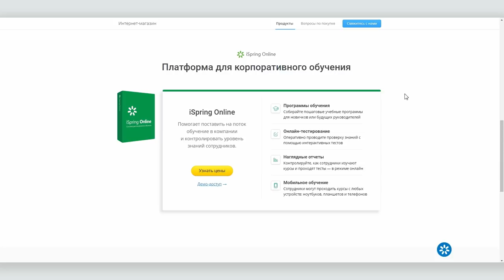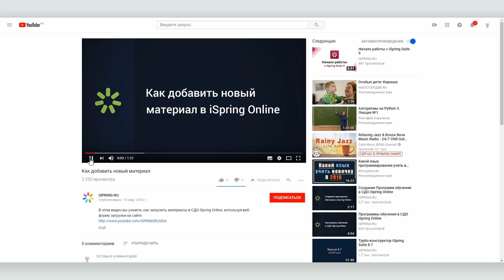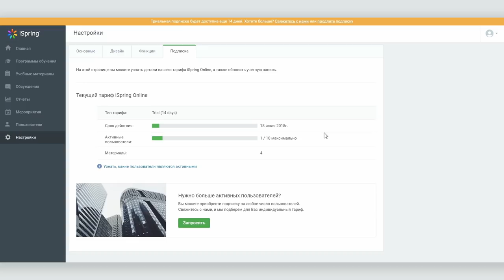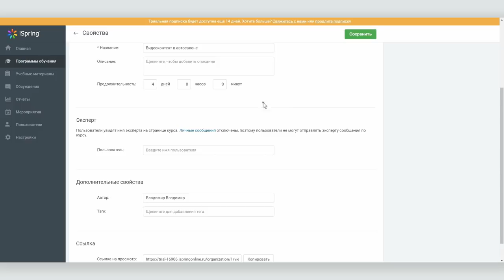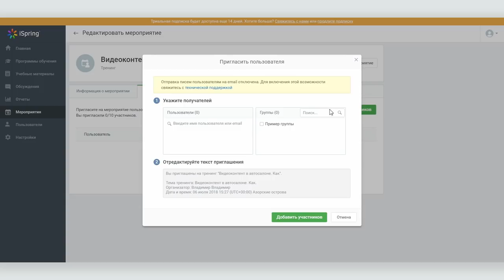Система дистанционного обучения — обзор СДО iSpring Online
Видео-обзор одной из самых популярных в России систем дистанционного обучения (СДО) iSpring Online, которая чаще всего используется в корпоративном секторе. Это “облачное” решение, поэтому не нужно ничего устанавливать, покупать лицензии, ключи и защиту, звать программистов и прокладывать локальные сети. Всё, что нужно для работы — интернет и любые гаджеты с браузером. Управлять и администрировать СДО может один человек. Платформу используют компании Johnson & Johnson, Lamoda, Аэрофлот и университеты Oxford, РАНХиГС, РУДН, МФТИ.